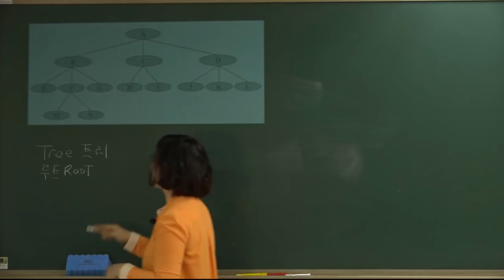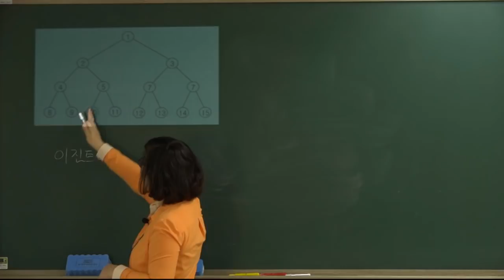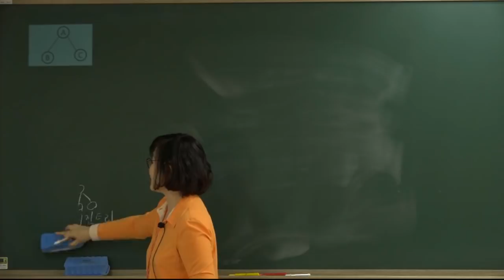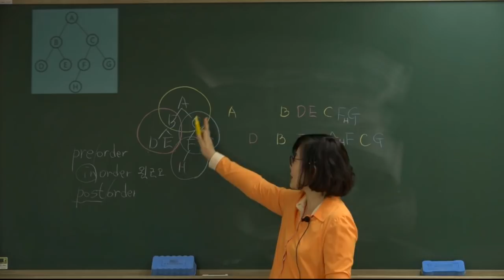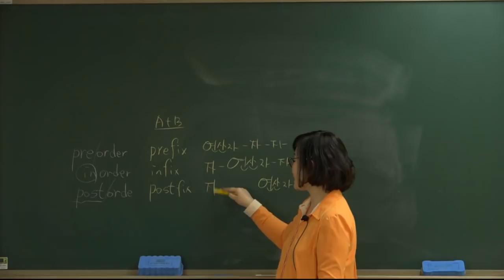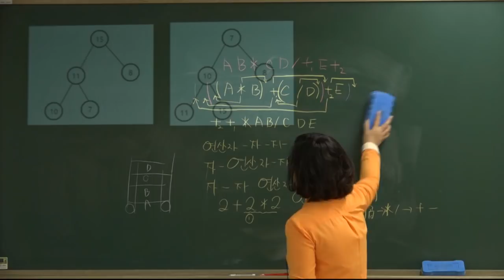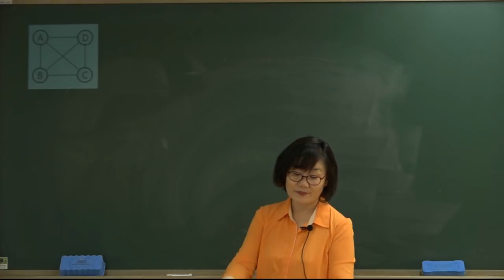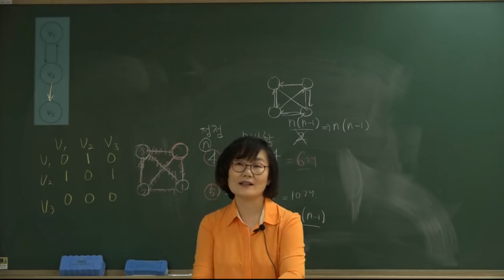[더배움] 2018 계리직 컴퓨터일반 이론제9강 비선형 자료구조 p77